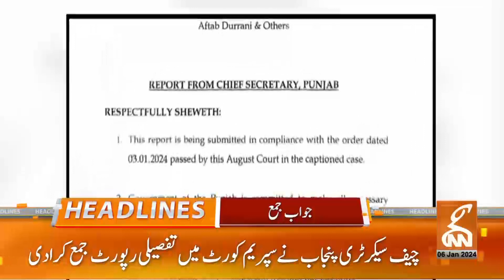The Biggest Players Of Imran Khan Came To The Field | News Headlines | 08 PM | 06 January 2024 | GNN